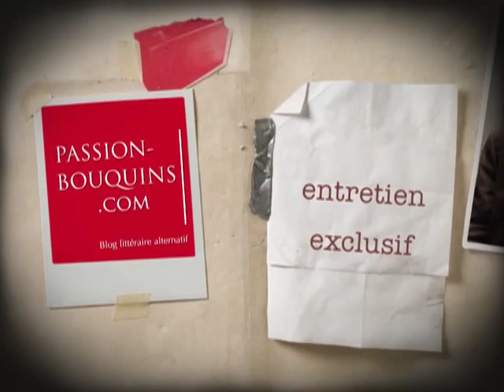Marek Halter, L'inconnue de Birobidjan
Rencontre avec Marek Halter au Château de l'Ile à Ostwald.
Il nous parle de la naissance du Birobidjan le premier état juif, de Staline et du Yiddish.